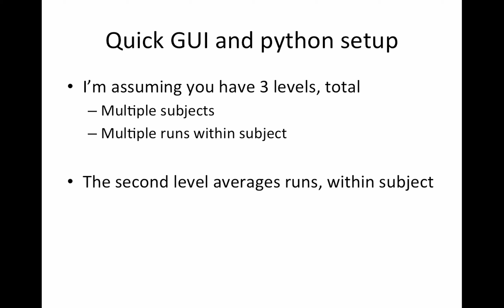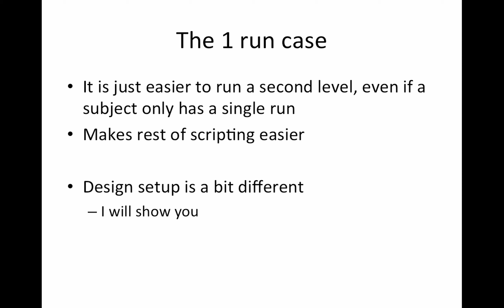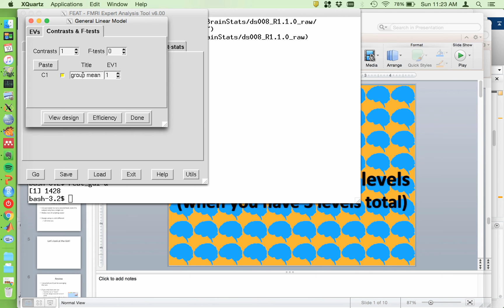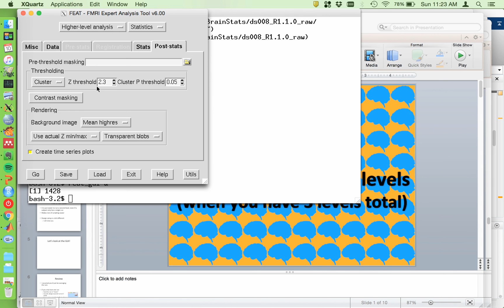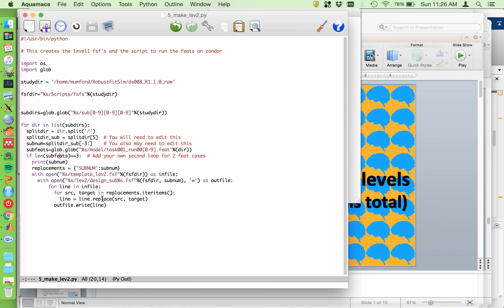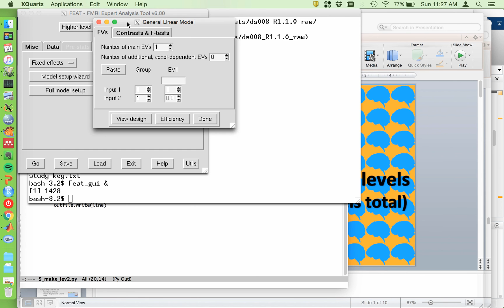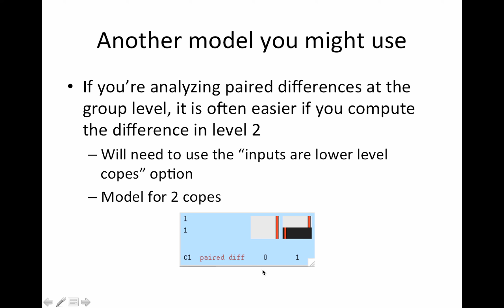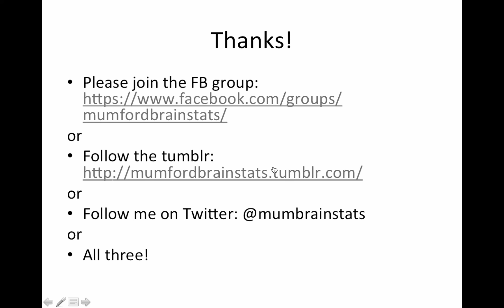Step 5: Run your level 2 analyses (when you have 3 levels)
or
or
All three!